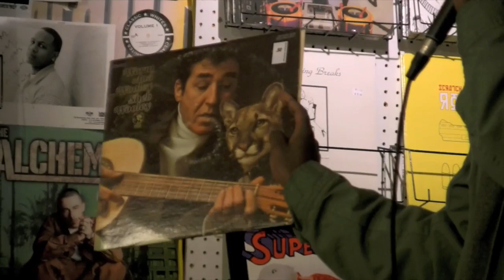Kev Brown Making A Beat / Fat Beats LA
Kev Brown making a beat on the spot using an Akai MPC2000 at his Fat Beats LA in-store.

Kev Brown "Random Joints" out now
LMNO & Kev Brown "James Brown" coming soon

Special guest:  Trek Life